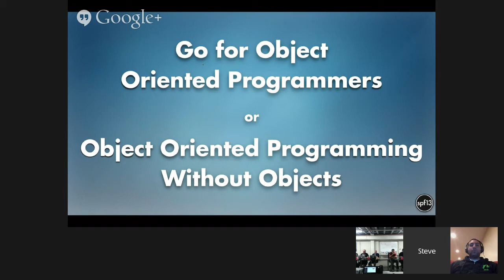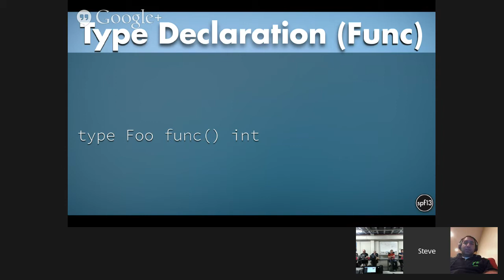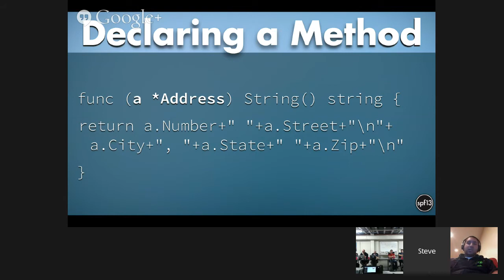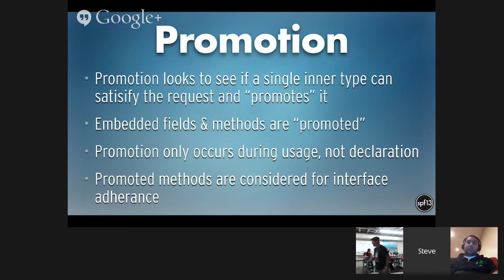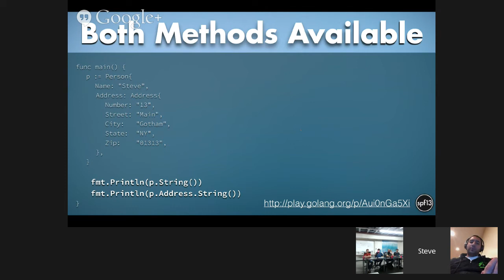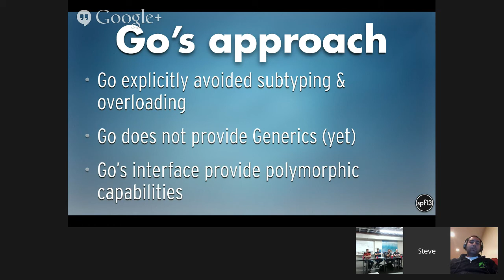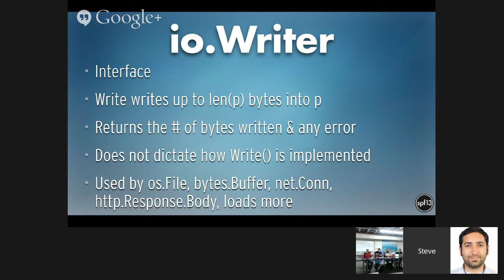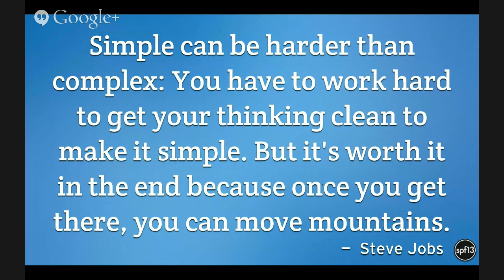Go-Miami: Object Oriented Programming in Go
Steve Francia, the Chief Developer Advocate at MongoDB and a current Go speaker at OSCON, will give a presentation about object oriented programming in Go.

Steve has contributed to dozens of open source projects in many different languages. He has an extensive repository on Github and is the author of Hugo, a fast and modern static website engine built in Go. Steve also gives talks at different conferences throughout the year.